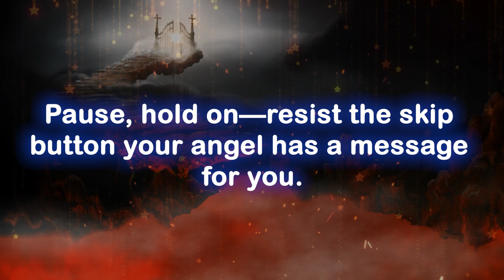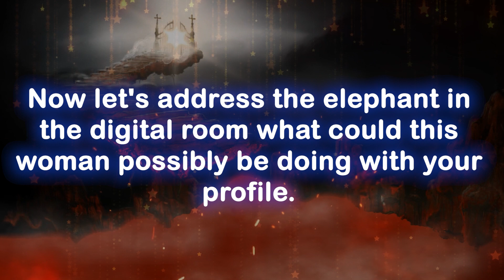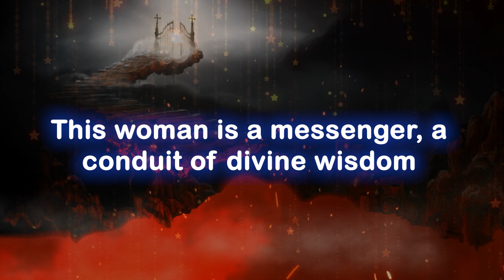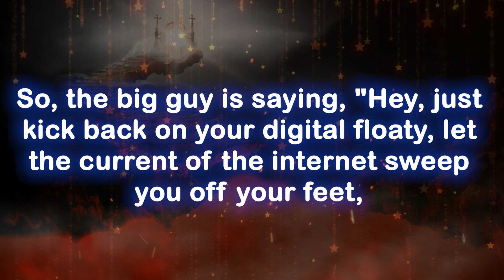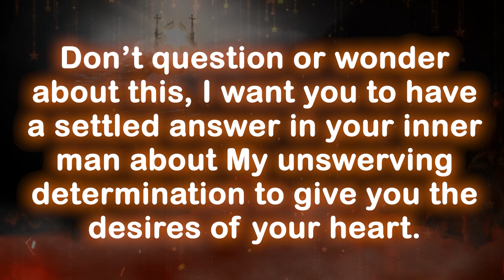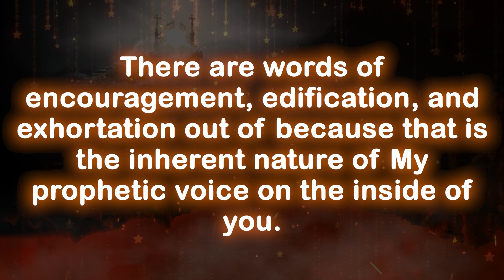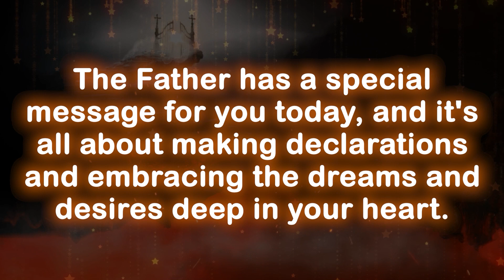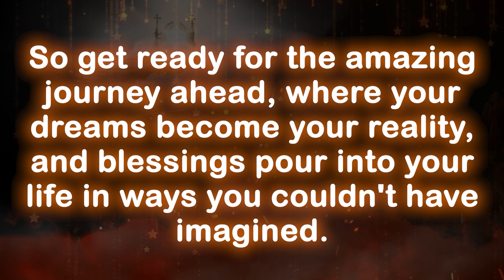This woman is using your profile picture 📸😱 for something unusual that will..